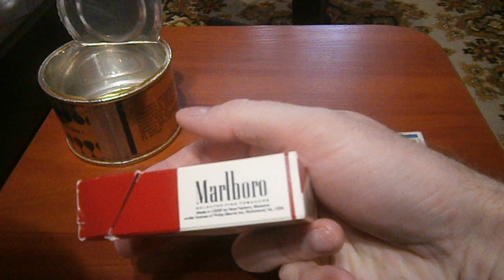Мальборо СССР Marlboro USSR